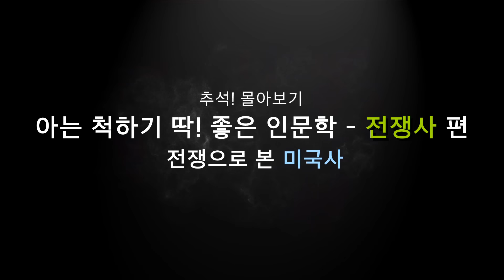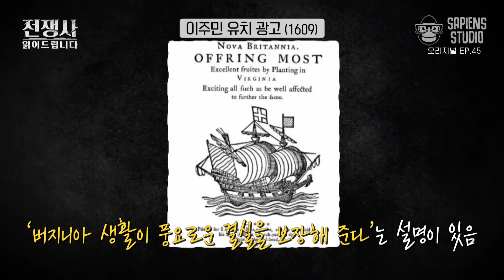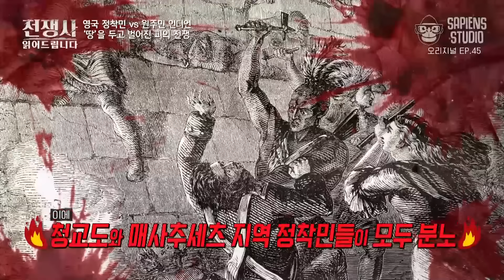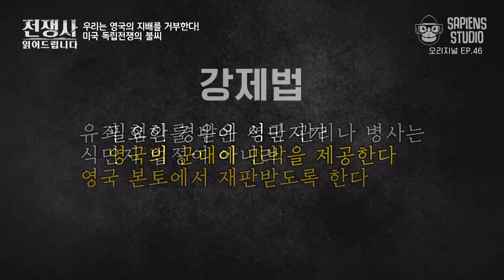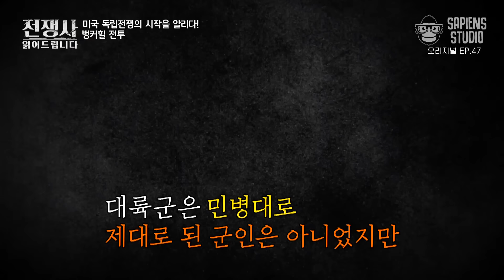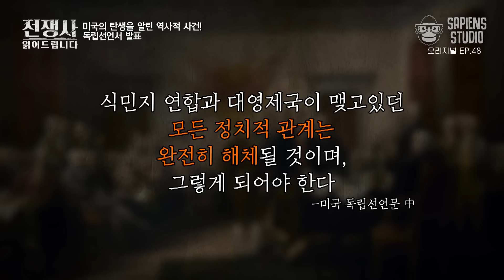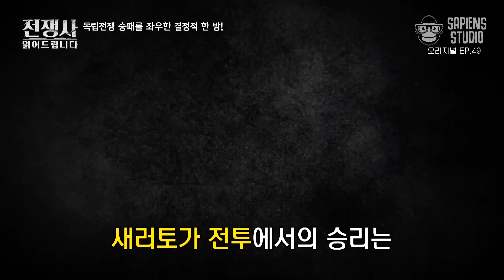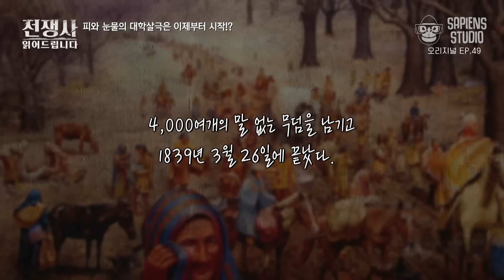[추석! 몰아보기 – 전쟁사편] 전쟁으로 본 미국사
출연 : 임용한 박사